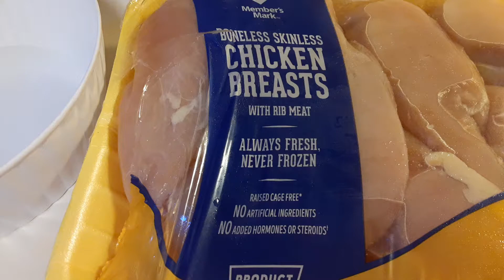Pollo enpanizado con Chicharon de Cerdo